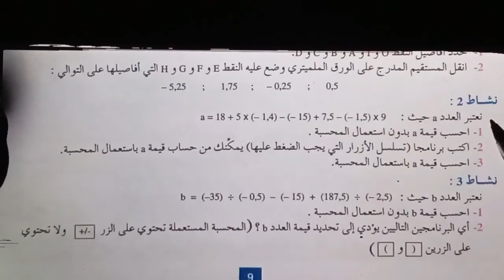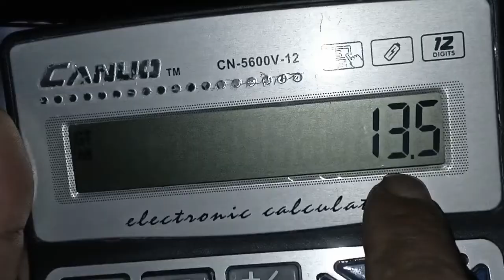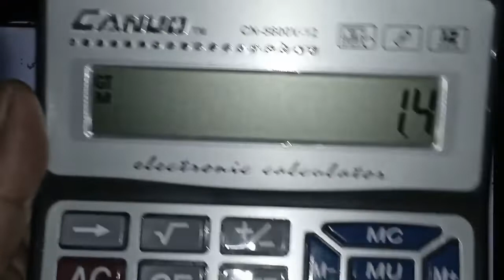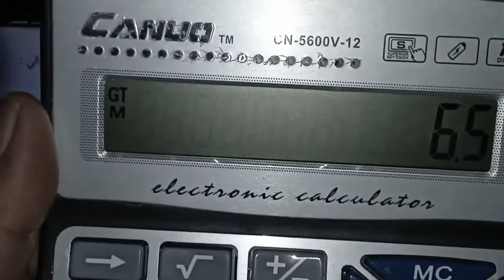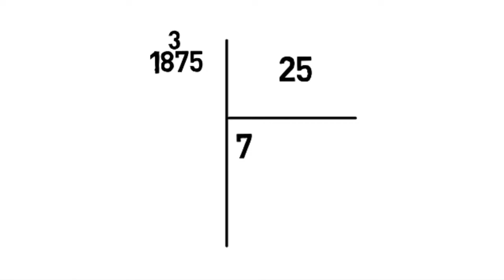الأعداد العشرية النسبية تابع 1 ص9، 2 اعدادي